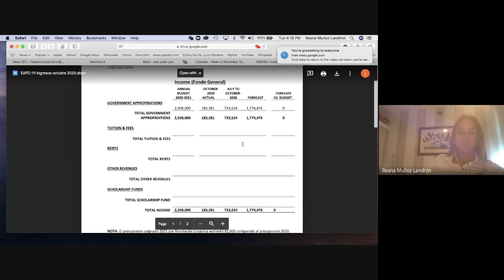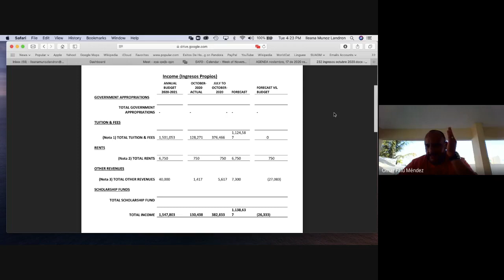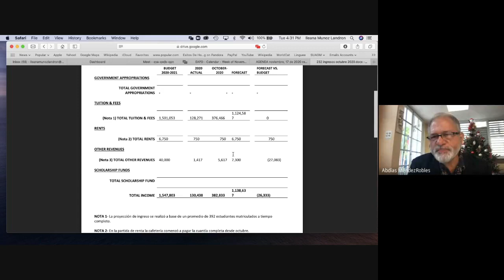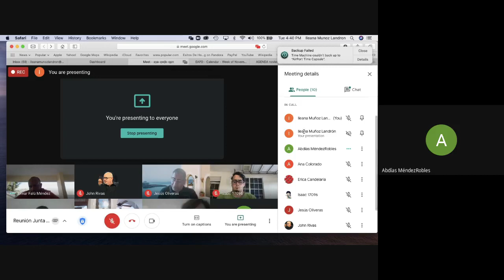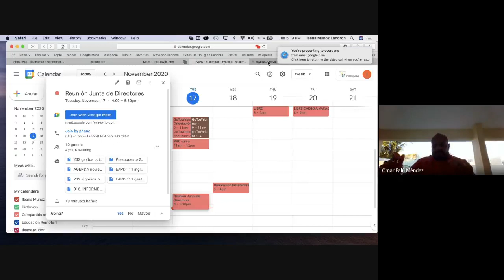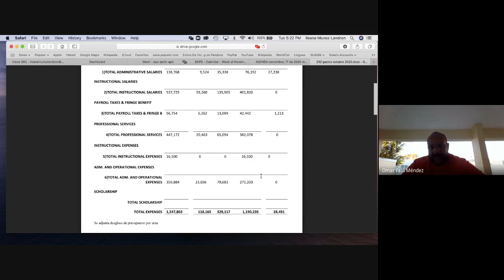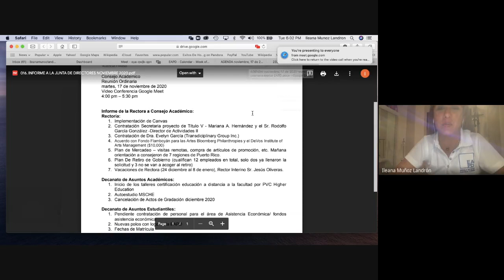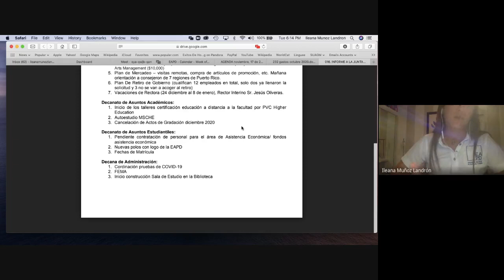17 de noviembre de 2020